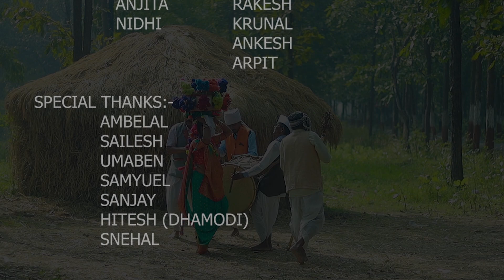આદિવાસી ગામીત નૃત્ય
This is a Gamit Dance for the joyous occasion.
This is joyous time when people celebrate the coming of Jesus as one of us. We welcome him, the King of Kings to our hearts and dance with joy.
The human family comes together to enjoy and share this gift from the Loving Almighty dancing, singing and spreading His presence.